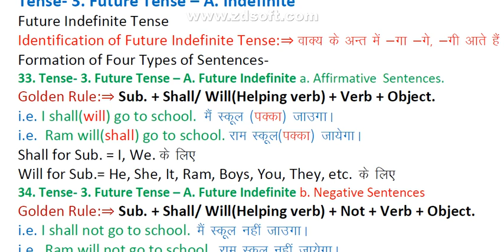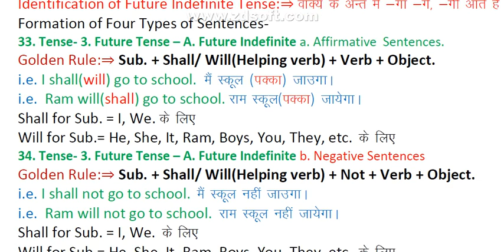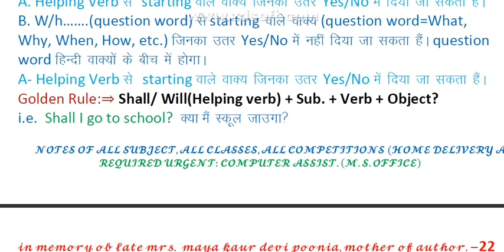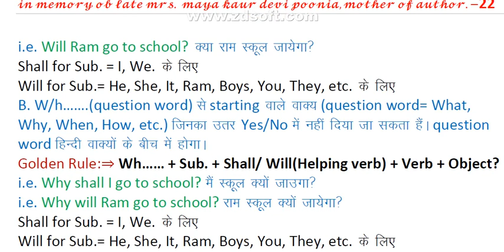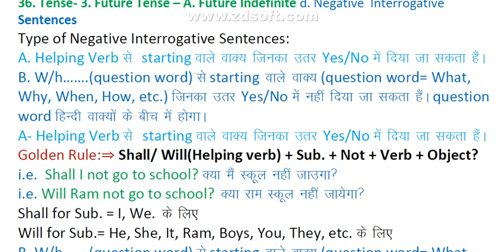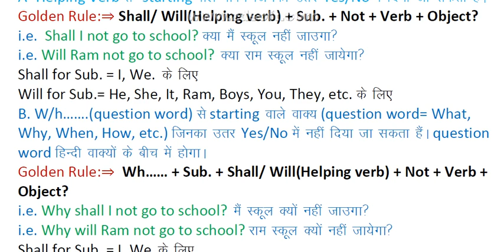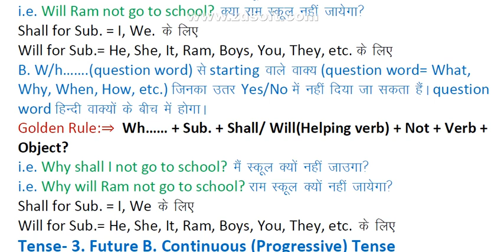TENSE | PART-10th | ENGLISH | FOR ALL | BY S.K.POONIA SIR | WATCH FULL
Hello dear students, we are present here with a new video lecture of "Tense" English grammar by Sunil Poonia Sir.